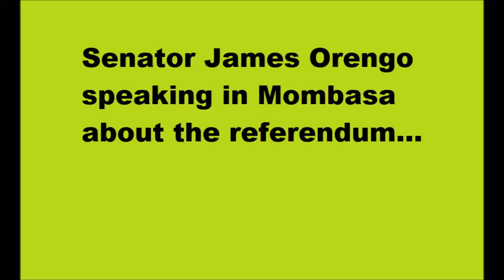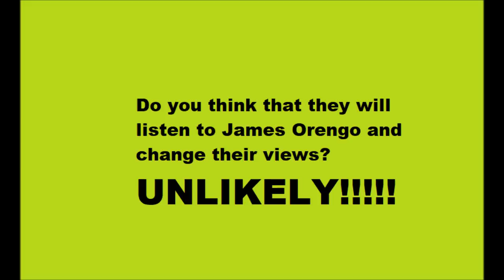Referendum Issues Above Partisan Petty Party Politics, Orengo Says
Senator James Orenggo in clear reference to those fighting the referedum makes a strong case to legislators in  Mombasa convention to abandon partisan positions and fight for a better Kenya.